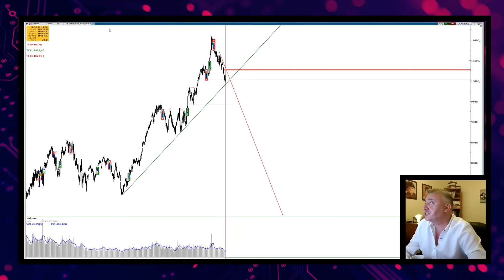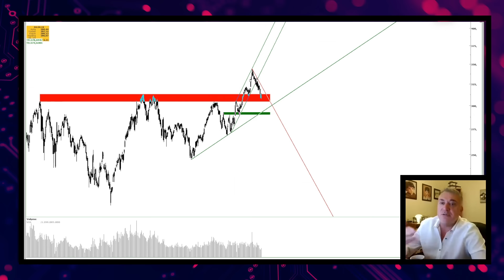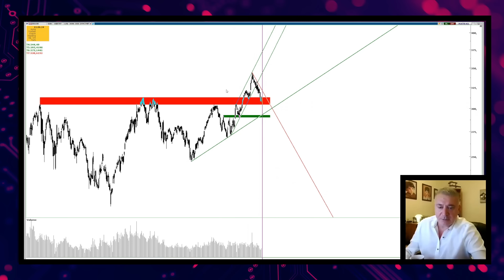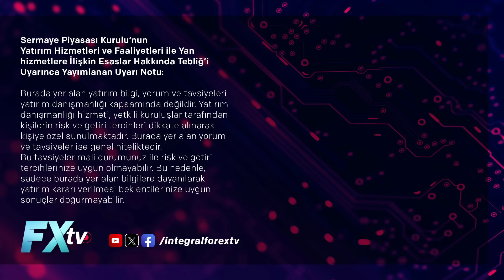Teknik Bakış: Vergi Satış Getirdi, Bundan Sonra Ne Olur? | Murat R. Arslanoğlu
Teknik Bakış: Vergi Satış Getirdi, Bundan Sonra Ne Olur?

Murat Raşit Arslanoğlu “Teknik Bakış” programında bu hafta, Bist100 Endeksini teknik analizle yatırımcılar için “Vergi Satış Getirdi, Bundan Sonra Ne Olur?" başlığı altında yorumluyor.

00:00 | Giriş
01:35 | Borsa
09:10 | Borsa Dolar Bazlı Grafiği

Ali Perşembe, Atilla Yeşilada, Barış Soydan, Burak Arzova, Emrah Lafçı, Hakkı Öztürk, Murat R. Arslanoğlu, Murat Sağman, Serdar Pazı, Seda Yalçınkaya Özer, Deniz Karaca ve tüm ekibimiz sizler için piyasaları yorumluyor.